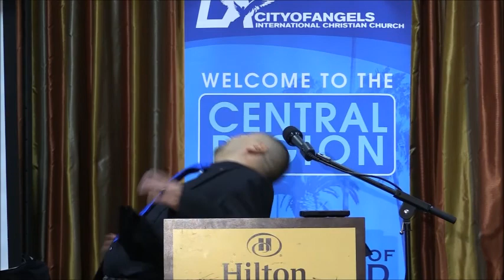The Struggle is Real - Ron Harding - 02/19/17